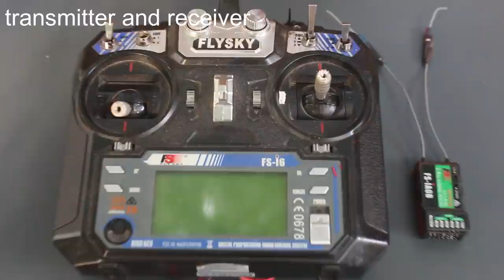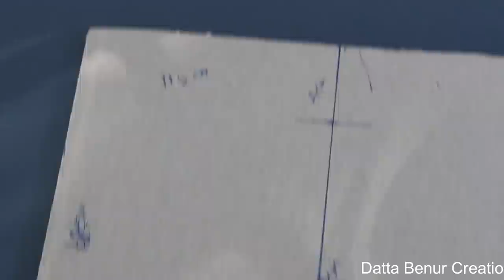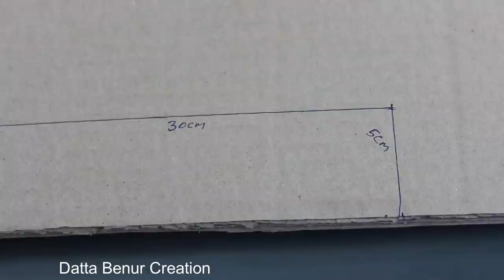How to make a Car - Fly Car - Aeroplane Car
Learn - How To Make a Flying Airplane car - Easy Ways

12V DC GEAR MOTOR 30 RPM
12V DC GEAR MOTOR 60 RPM
100 RPM
1000 RPM
12 Volt LED Light =

Sunboard Sheet
2mm Thickness =
5 mm Thickness =

Battry
9V Rechargeable Battery 300 Mah Ni-Mh =
12 Volt Battery Charger =
Electric Soldering Iron =
9v battery connectors 10 pcs =